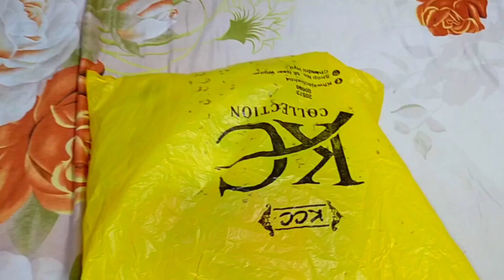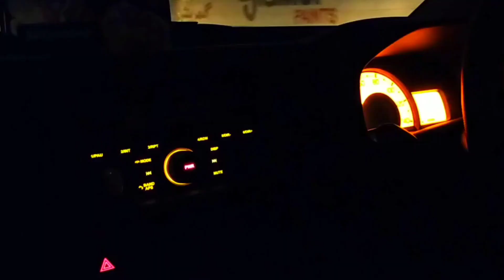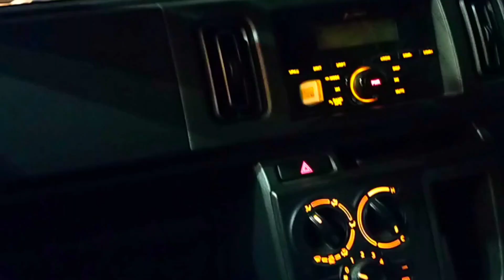Mery Bhanjy Ke Shadi Kay Geet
Today In This Video I,m Going To Show You How To Make good vlogs Easy, with good quility camra  It is a very easy and good qulity videos

1 - how to make daily vlog
2 - how to make vloging video
3 - how to make pakistani vlog
4 - how to make vlogs
5 - daily vloging
6 - easy make vlog videos
7 - ramzan special vlogs
8 - daily vlogs
9 - how to make easy vloging videos
10 - how to make saraiki vlogs